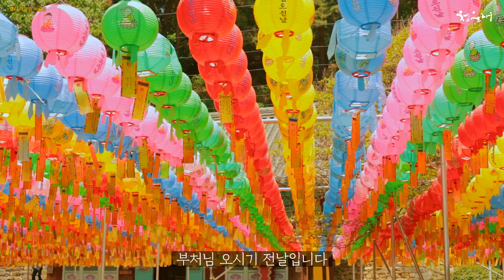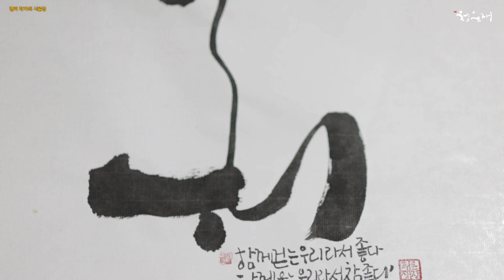캘리 작가의 시골집 [117]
세상이 초록으로 피어나는
오월입니다.
청운재의 제비 부부가
신혼집을 완성하고 집들이를 합니다.
아마 곧 알을 낳을 것 같네요.

서산 상왕산 문수사에 들러
한우목장엘 갑니다.
390여 만평의 어마어마한 초원입니다.
풀숲을 고삐풀린 황소처럼
뛰어도 보고 누워도 보고
걸어도 봅니다.
가슴까지 풀물이 듭니다.

점심은 간단히 열무 비빔밥입니다.
돌김에 싸서 먹는
비빔밥 김밥이 별미네요.ㅎㅎ

마당가 양귀비꽃 자태에
오월이 사랑앓이를 하고
할미꽃, 은행나무, 해바라기
매발톱, 낮달맞이꽃 싱그럽고
청개구리 안뜰 수반에서
짝을 부릅니다.

오늘의 캘리그라피는 '우리'입니다.
애청자님들과 함께하는 우리라서
참 좋은 오월입니다.